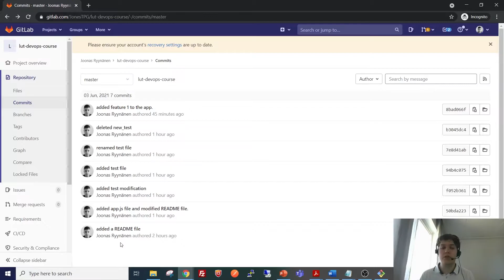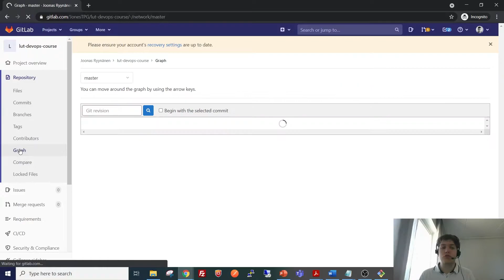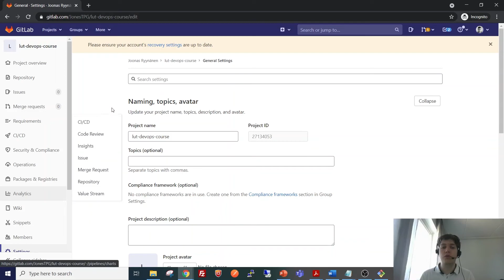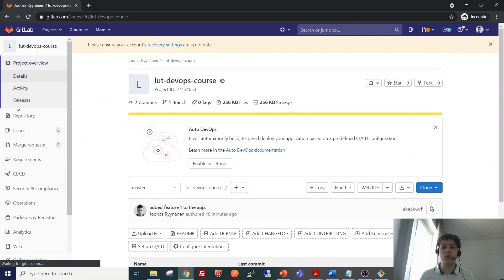Version Control - GitLab.com user interface